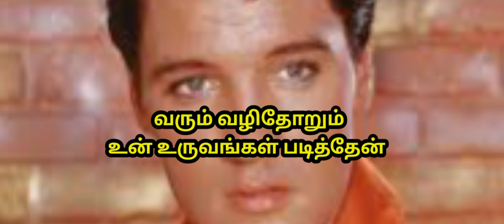இளையராஜாவை யோசிக்க வைத்த பொய் சொல்லாதே பாடல் ட்யூன்